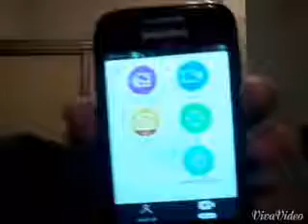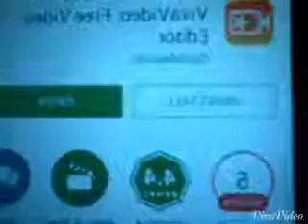My New Phone! # WHUTT!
If you want a free bug a salt ( flyswattergun ) go to mousetrapgenius and go to there black friday giveaway and go to the link to enter the giveaway